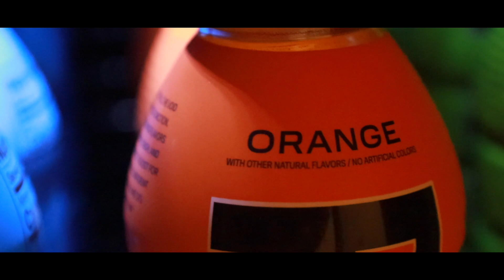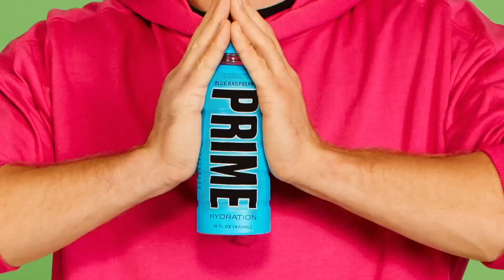WE WON’T LET OUR KIDS WATCH LOGAN PAUL BUT WE’RE DRINKING HIS KOOL-AID | PRIME DRINK REVIEW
I'm not sure there's ever been this much hype around a hydration drink. PRIME drink by Logan Paul and KSI is taking the beverage industry by storm. It's sold out everywhere and nearly impossible to get just days after launch. We tried Walmart but Logan Paul and KSI were not there undercover. So after chasing the new Prime sports drink at five different grocery stores we finally snagged all the flavors to see if it can live up to all the hype.

Mailing Address:
84062